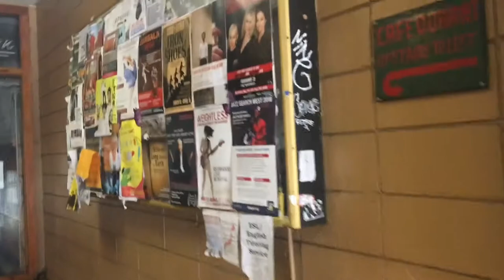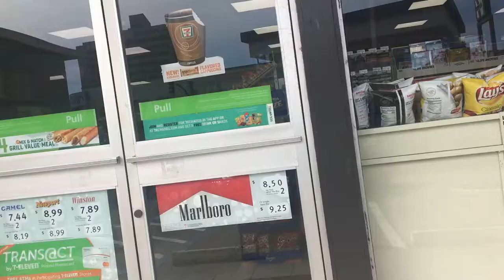Saturday Vlog | Meeting Subscribers | Fentons Creamery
I had fun today meeting some subscribers and enjoying some ice-cream. Enjoy!